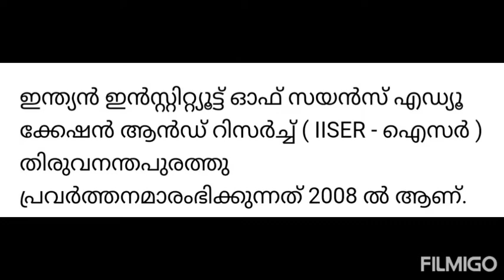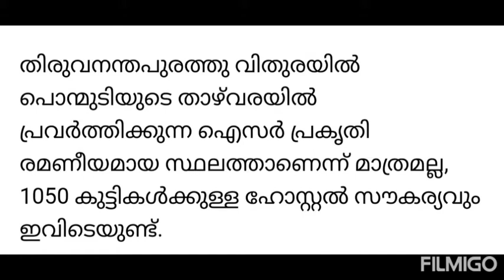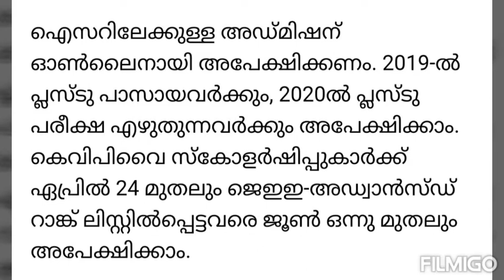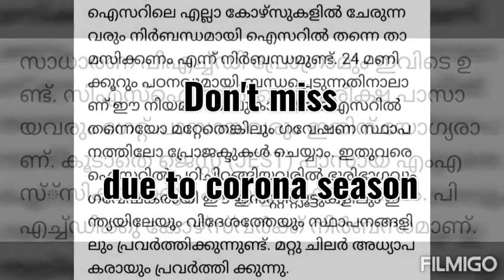IISER Aptitude Test !! Application started !! All details !! Qualification Plus two!!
IISER Aptitude Test started. Last date April 30.